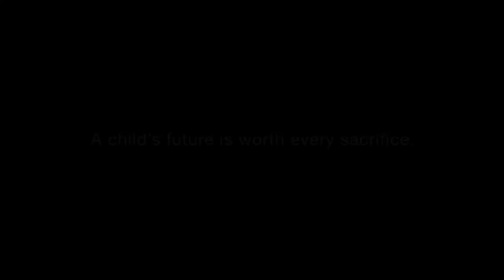True Love of Father